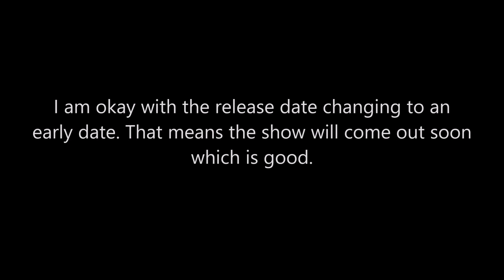Loki (Season 2) (Update 4): A New Release Date